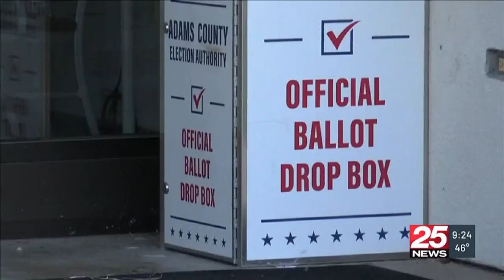John C. Ackerman-Voter Intimidation